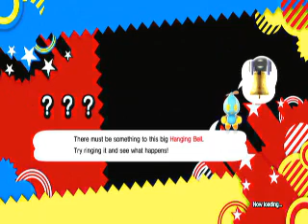Sonic Generations Playthrough Speed Highway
Version: Playstation 3